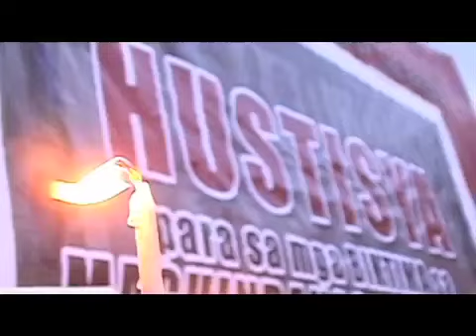PANATA SA BAYAN 2012 - GMA Cagayan de Oro News and Public Affairs